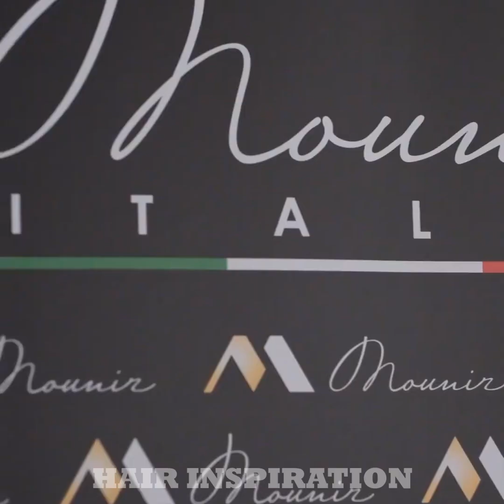Long to Short Hair Transformations - Beautiful Hairstyles Compilation 2023